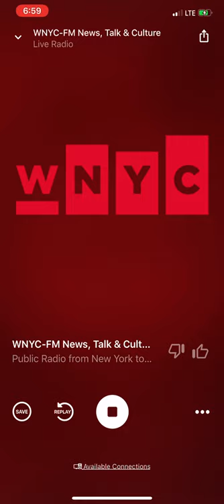Marketplace Morning Report